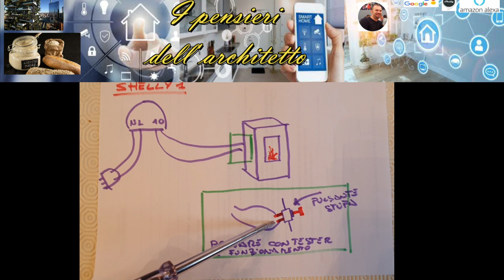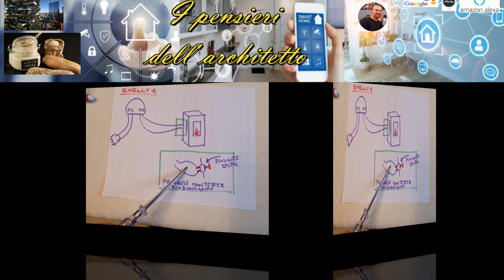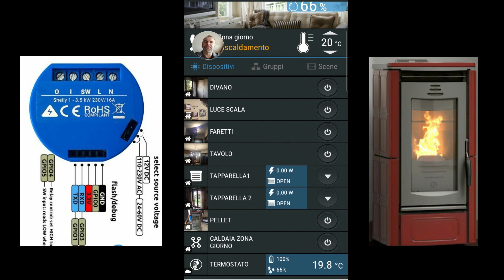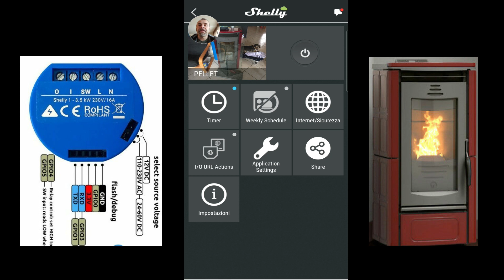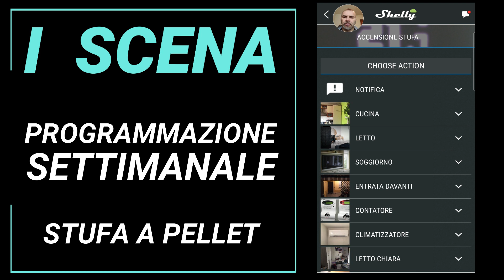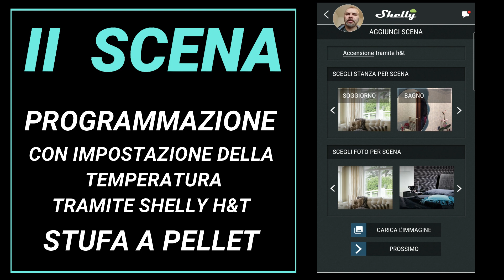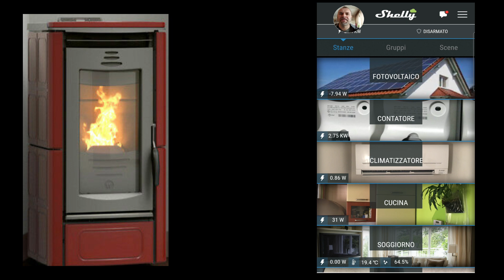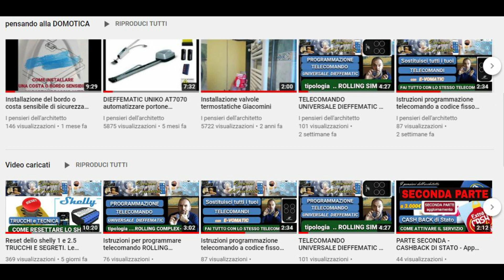Stufa pellet DOMOTICA FAI DA TE Shelly 1 - H&T. Accensione con Alexa e Google Programmazione scene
Per la serie DOMOTICA FAI DA TE Ecco il tutorial per trasformare una semplice stufa a pellet in una stufa domotica, comandabile da remoto in modo da arrivare a casa è trovare già il calduccio.
Tutto grazie all'uso dello Shelly 1 che è l'unico shelly con il contatto pulito.
Basta intercettare il comando del pulsante fisico collegare lo shelly in parallelo e il gioco è fatto.
Ora basta andare sull'app di Shelly e fare la scena per poi collegarla ad Alexa e comandare tramite la voce l'accensione della stufa...
✨CON QUESTO VIDEO TI SONO STATO UTILE? ✨
💰💸Spedizioni e payTV gratuite con
💥🎥🎬LA MIA ATTREZZATURA DA YOUTUBER💥🎥🎬
🔹Videocamera Sony ZV-E10

👀 💥 La chiavetta zigbee la trovi qui

💥👀 Prodotti ALEXA in offerta proprio qui:
Approfitta anche delle offerte di amazon per acquistare i dispositivi più famosi e aggiornati al mondo.
ECHO SHOW 5
ECHO DOT
ECHO SHOW 8
ECHO SHOW 10

💥💥💥Gli SHELLY interruttori domotici per la casa smart si trovano in vendita anche su AMAZON ai seguenti link:
Shelly 1 pack
Shelly 2.5 pack
Shelly h&t
Shelly 1 PM
Shelly em + pinza
Shelly 1 open source

Nella sezione domotica trovi il video in cima alle ricerche di google e record di visualizzazioni del canale "I pensieri dell'architetto":
✨ il cui KIT si trova in vendita su AMAZON QUI